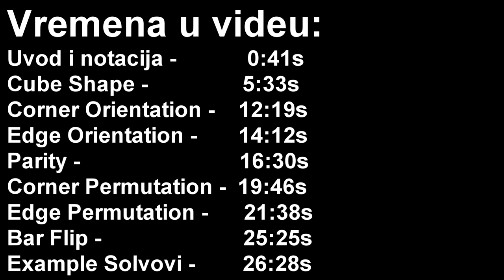Kako Složiti Square-1 Rubikovu Kocku (Bez Dugackih Algoritama)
Evo su vam neki korisni algoritmi za ucenje i napredovanje u Square-1-u.

Vezbajte Notaciju:
(1,0) / (-1,-1) / (0,1)
/ (3,3) / (-3,-3) /

Bar Flip:
/ (6,6) /
/ (6,0) / (6,0) /
Hvala na gledanju!